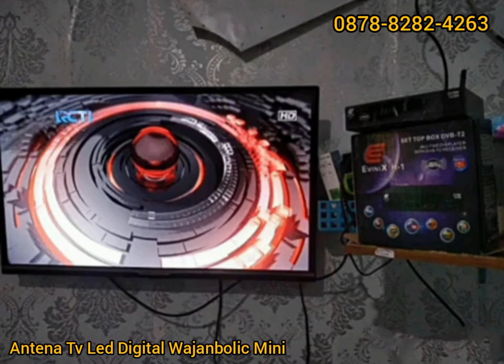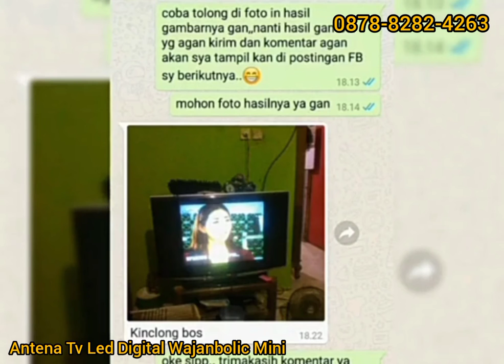JUAL ANTENA TV DIGITAL DI BEKASI WA 087882824263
YUK BELI ANTENA TV DIGITAL!